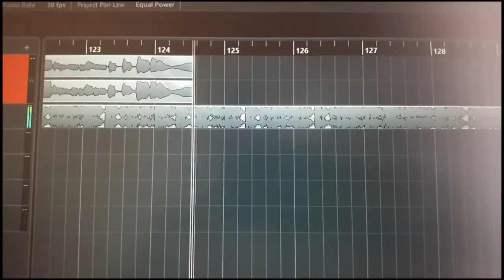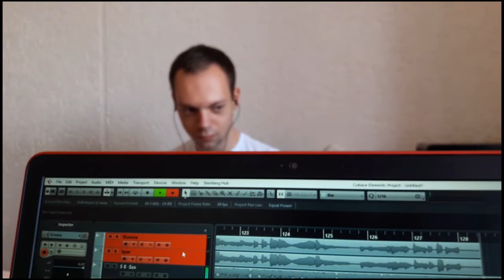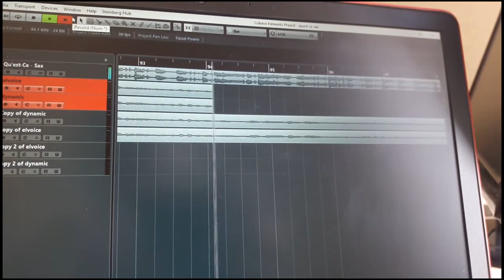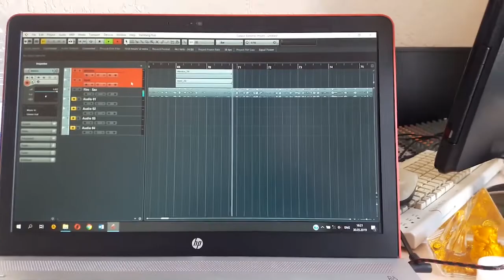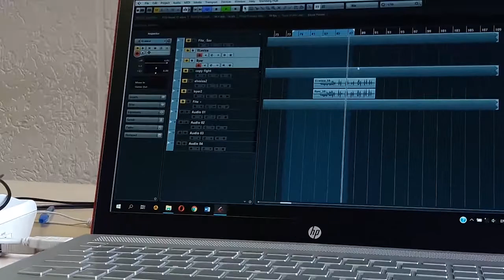Oleg Bychkov - Impulse (The making of the album)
Oleg Bychkov - Impulse (2020)
Олег Бычков - Bass, Keys, Music, Arrangements;
Артём Пузыренко - Tenor sax, Baritone sax;
Владислав Калиновский - Alto sax;
Владимир Семенюк - Trumpet;
Егор Дорожко - Guitar;
Дмитрий Лобик - Drums, Percussion;
Илья Терещук - Mixing and mastering.